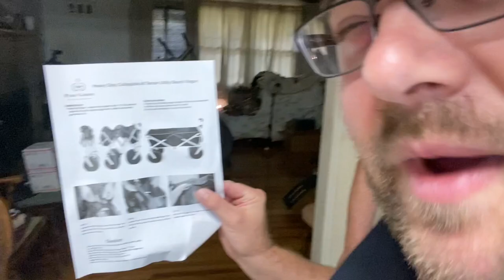KANE IN MY BACKYARD! GTS Wrestling UPDATE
Grim and Tina explore their roommate Memphis room and unbox a new beach wagon